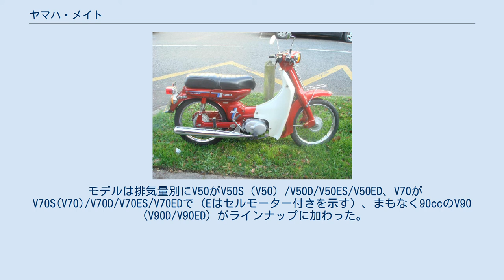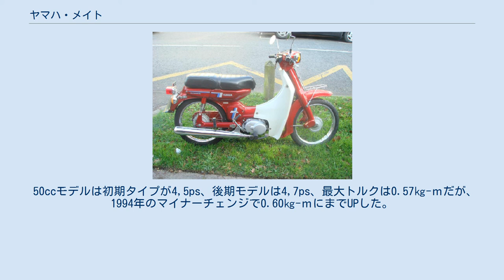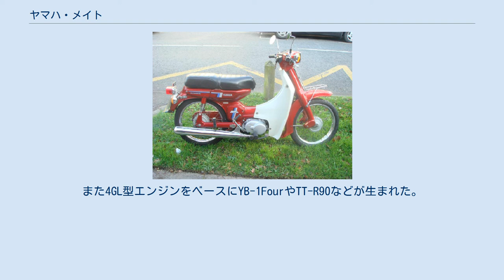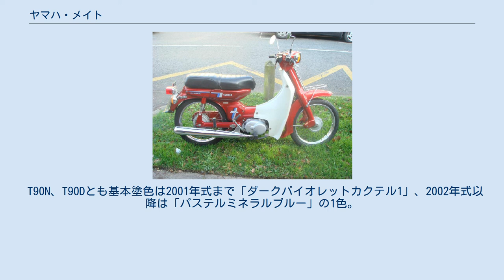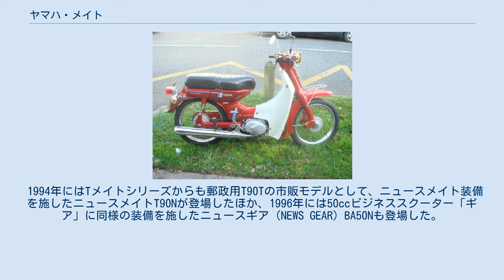ヤマハ・メイト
メイト（Mate）は、ヤマハ発動機（ヤマハ）が1965年から2008年まで製造販売したアンダーボーンフレームのビジネス用オートバイシリーズである。
排気量やエンジン別に数車種のバリエーションが展開された。
本項ではメイトシリーズの原型であるモペットMF型についても触れる。
 メイトV80 1958年5月に鈴木自動車工業（スズキ）が2ストロークエンジン搭載のスズモペットSMを、同年8月に本田技研工業（ホンダ）が4ストロークエンジン搭載のスーパーカブC100をそれぞれ発売して1950年代後半のモペッドブームを作り出したのち、後発のヤマハ発動機が1960年に発売した初の2ストロークエンジン搭載モペッド、モペットMFシリーズを源とする。
 モペッド市場での再起を賭けた1965年の抜本的なモデルチェンジにあたり、ヤマハはペットネームを一般公募するキャンペーンを国内外で展開した。
その結果、21万5,000通の応募があり、最終候補の「フォルテ」「メイト」「ドール」「パル」などの中から、和歌山市在住の会社員男性が応募した「メイト」（Mate）に決定した。
コマーシャルソング「ヤマハメイトの唄」や山口県徳山市立動物園で収録したチンパンジーによる運転のテレビCMでも広く知られ、40年あまりにわたって同社を代表するモデルのひとつとなった。
 一貫して2ストロークエンジンモデルの「Uメイト」「Vメイト」がシリーズの中心で、1982年以降は4ストロークモデルの「タウンメイト（Tメイト）」も併売されたが、1998年以降は50ccモデルが2ストロークのV50シリーズ、90ccモデルが4ストロークのT90シリーズのみとなった。
さらにビジネス用マニュアルトランスミッション車の需要減少や排出ガス規制強化を受けて2008年9月、メイトシリーズ全車種で生産が終了した。
 ヤマハはビジネス用オートバイについて、すでに1994年から積載性や耐久性を重視した50ccスクーター「ギア」を生産販売しており、メイトシリーズ生産終了に伴い同社のビジネス用車種は「ギア」シリーズに一本化された。
 「メイト」の名称については、同社が生産する除雪機「スノーメイト」や船外機「フィッシングメイト」など、オートバイ以外のブランドとしても使用されている。
また1988年からタイ子会社製の東南アジア諸国向け2ストロークエンジン車「Mate 100」「Mate Alfa」などが生産されたほか、メイトシリーズ生産終了後もTメイトのモデル名を引き継いだ4ストロークエンジン搭載アンダーボーンフレーム車Tシリーズとして「Jupiter T110」「Nouvo AT115」（CVT変速車）「Exciter T150」などの車種が発売されており、いずれも現地子会社で生産されている。
 メイトシリーズの源となったヤマハ初のモペッドモデルで、同社初の50ccオートバイでもある。
 空冷2ストローク単気筒50ccエンジンを搭載したモペットMF-1は1960年3月に発売された。
同時開発の175ccスクーター、SC-1と同様にデザインを重視。
車体は少ない継ぎ目で全体を覆うタンク・テールランプ一体式のモノコックフレーム・フルカバータイプとして、軽量で丈夫、楽に乗り降りできる近代的なスタイルを目指した。
 塗色はナイヤガラ・ブルーとサンタグリーンのツートンカラー。
全長1685ミリ、ホイールベース1130ミリと短い車体とし、取り回しの良さを特徴とした。
フロントサスペンションにはゴムブロック圧縮のナイトハルト式、リアサスペンションにはゴムで覆ったコイルスプリングを圧縮したエリゴ式を採用し、さらにクッションストロークを従来車の2倍近くとして良好な乗り心地を追求するとともに、セルフスターターモーターを装備した。
 発売と同時に爆発的な人気を呼びたちまち日産300台に達したが、他に類をみない先進的デザインながら整備性に難がある車体や、信頼性に欠ける最新技術の積極的な採用が災いし、まもなく各地からクレームが殺到する事態となり、ヤマハの株価は暴落。
一時深刻な経営危機を招いた。
 1962年4月には、一般的なプレスアンダーボーンフレーム車体に改めたMF-2（50cc）及びそのボアアップ版MJ-2（55cc）を発売した。
リアサスペンションをMF-1のエリゴ式から一般的なコイルスプリング・オイルダンパーに変更するなどしたが、フロントサスペンションは引き続きナイトハルト式を採用し、セルモーターも搭載した（非搭載のMF-2-Cも発売）。
MF-...